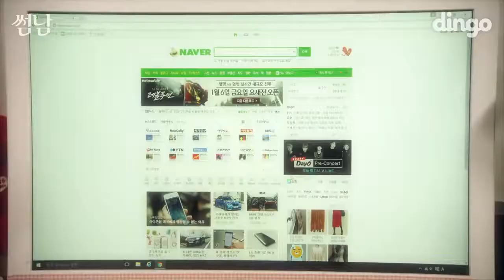[Türkçe Altyazılı] The Boy Next Door 12. Bölüm (Web Drama)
Konusu: 'The Boy Next Door' birlikte yaşamaya başlayan iki komşu hakkındaki bir webtoondan uyarlanan web drama. Dizide doğuştan zengin olan üniversite öğrencisi Park Gyu Tae (Choi Wooshik) ve birlikte yaşamaya başladığı komşusu Sung Gi Jae'nin (Jang Kiyong) hikayesi anlatılıyor.
Bölüm sayısı: 15
Türü: Komedi
Yayınlanma Tarihi: 3 Nisan 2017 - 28 Nisan 2017

Dizinin konuk oyuncuları:
Kim Min Ah olarak Jang Hee Ryung
Red Velvet Joy, kendisini canlandırıyor. (7. Bölüm)
Kim Hee Jung, kendisini canlandırıyor. (7. Bölüm)
Won Hyeong olarak Yoon Jung Il. (Min Ah'ın eski erkek arkadaşı rolünde)

Dizinin bilinen diğer isimleri: Sseomnam; Flirty Boy and Girl; Some Guy
Korece İsmi: 썸남